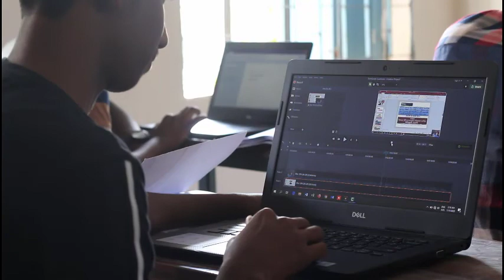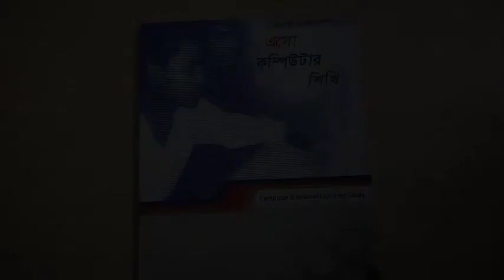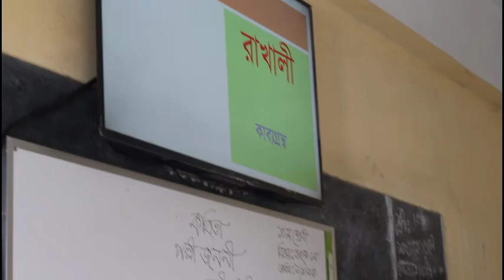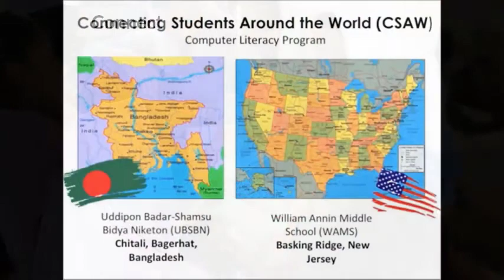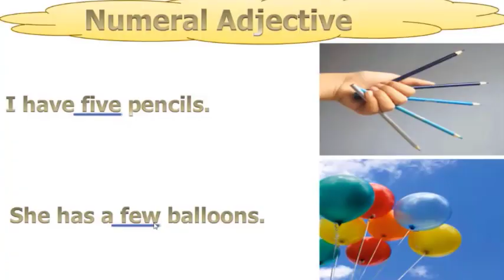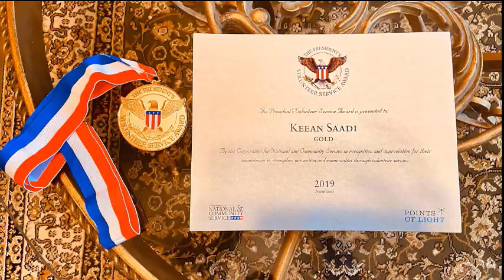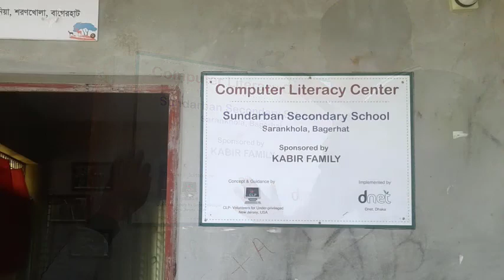Computer Literacy Program - Progress Through Innovation | CLP USA